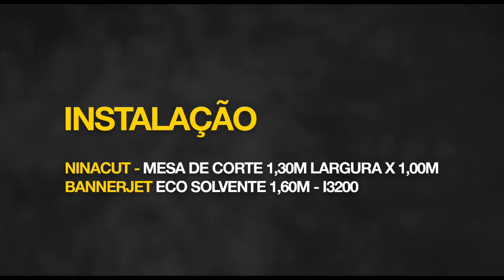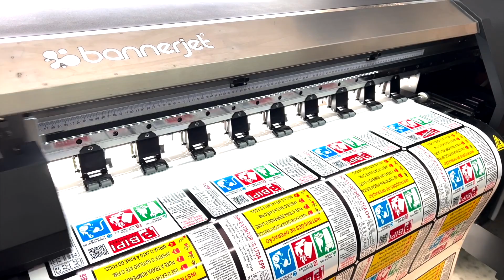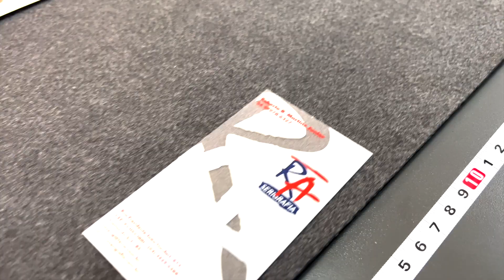Mesa de Corte + Impressora digital em Caxias do Sul RS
Contribuímos para a automação na empresa RA Serigrafia de Caxias do Sul RS, instalamos uma impressora eco solvente Bannerjet com 1 cabeça i3200 Epson e uma mesa de corte de medida especial, 1,30m de largura por 1,00m de comprimento, devido ao espaço físico essa foi a melhor opção para esse cliente e também devido as suas demandas,  a RA é uma empresa especializada em sinalização de segurança. Para mais Detalhes: bannerjet.com.br ou ninacut.com.br site específicos para mesa de corte.